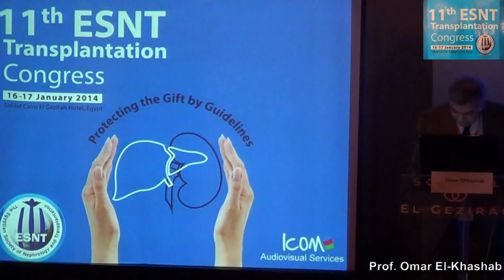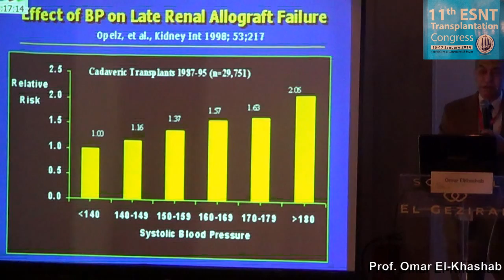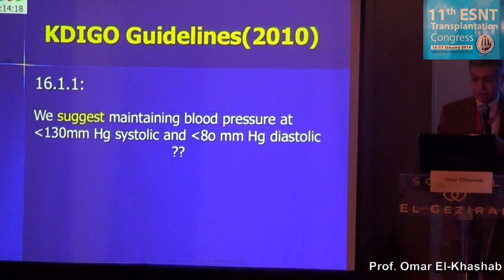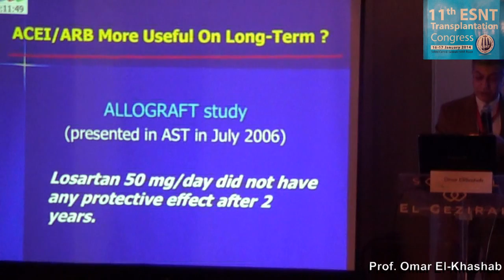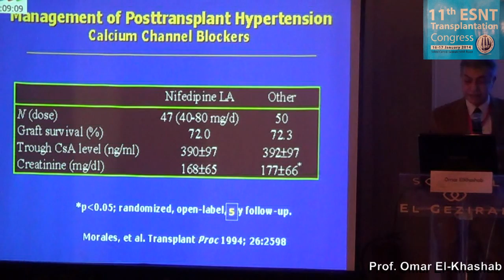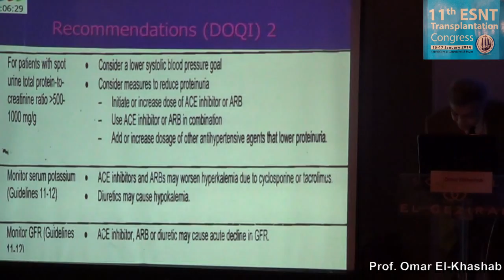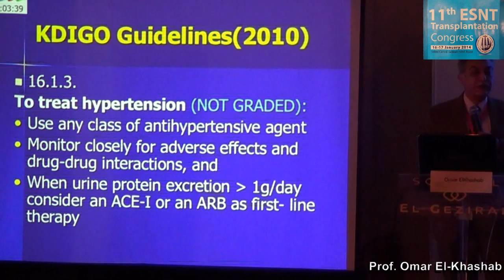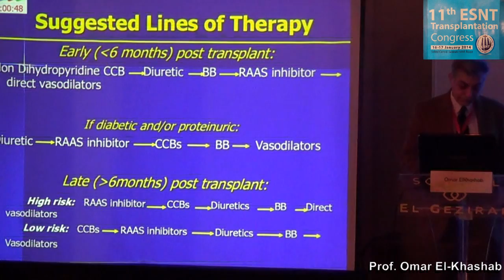post transplant Hypertension prof Omar Elkhashab